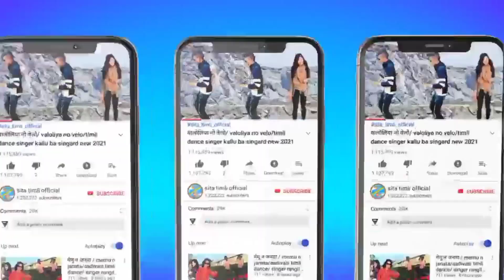भाई नी साली साक भाजी मांगे है timli dance singer Deepak R Bariya actor matiyas vaniya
deepak r bariya new song

deepak r bariya

deepak आर बारिया

दीपक आर बारिया

दीपक आर बारिया नी टीमली

दीपक r बारिया

दीपक आर बारिया भावेश खाट

दीपक आर बारिया नी टीमली 2021

दीपक आर बारिया 2021

दीपक आर बारिया का सॉन्ग

दीपक आर बारिया 2022

deepak r bariya status